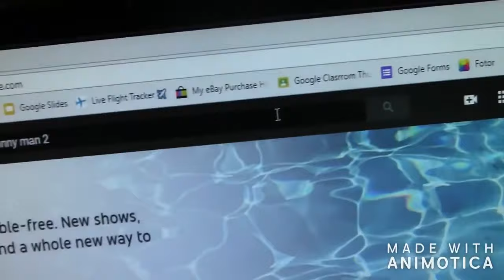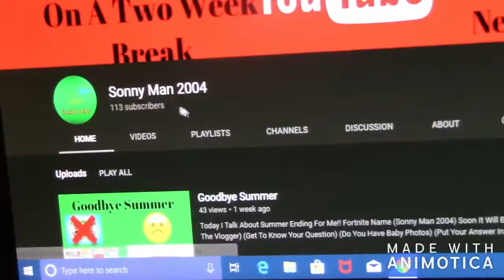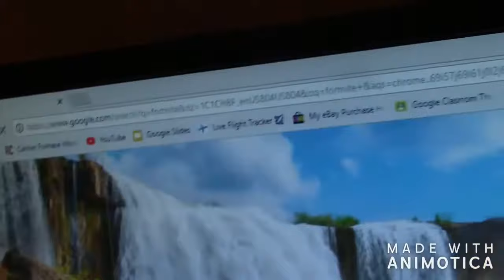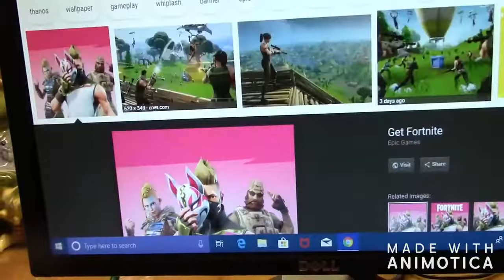Important News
Today I Talk About New Things That Will Come To This Channel Soon!!

Fortnite Name (Sonny Man 2004) Soon It Will Be (Sonny Man)

(Get To Know Your Question) (None)

(Put Your Answer In The Comments Down Below!!)

Next Video Scheduled On Sonny Man 2004 (My 10 Favorite Fortnite Skins)
Will Be Uploded By (9/23/18)

Date Of The Video 8-27-18

Date Online 9-6-18

Schedule Video Number 438

Actual Video Number 441

Season 7

Sonny Man 2004 Season 7

Created By Sonny Ciampa
Started 2-17-18
Ends ?-?-18
Episodes 50

First Video Of Sonny Man 2004 Season 7
(News On Sonny Man 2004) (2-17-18)

Last Video Of Sonny Man 2004 Season 7

Next Scheduled Videos Coming To Sonny Man 2004

1 My 10 Favorite Fortnite Skins (9/8) (439)

2 Pranking My Friend (440)

3 I Need Help (441)

4 Channel Google Classroom (442)